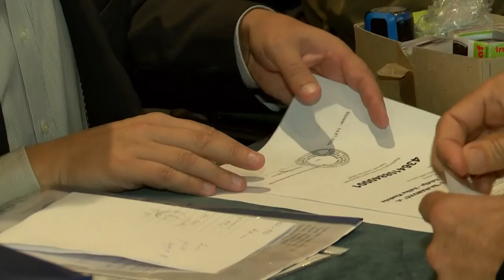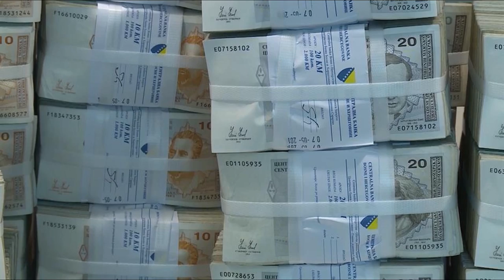NAŠA TV | POSLOVNI KOMPAS: MARKO IVANKOVIĆ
Poslovni kompas, 4. listopada 2017.

Gost: Marko Ivanković, ravnatelj Federalnog agromediteranskog zavoda Mostar.

Urednik i voditelj: Miljenko Buhač